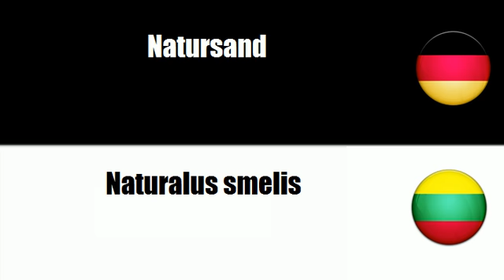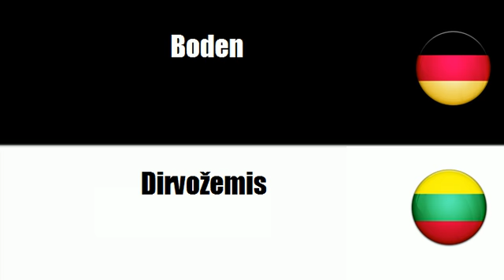Litauisch lernen = Sand und Ton